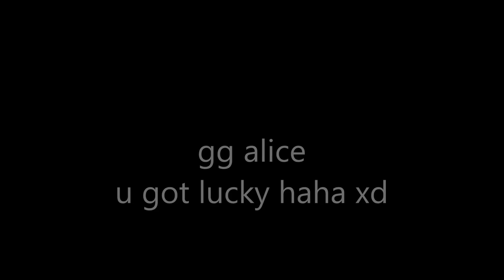BTD Battles: Mortar Stall is SO OP!! Intense Series with Alliswell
BTD Battles: Mortar Stall is SO OP!! Intense Series with Alliswell (Bloons TD Battles) mortar tower
Really good and (mostly) intense games I had playing alice! Didn't really know how to properly use ninja farm mortar strat since it's rather new to me. gotta admit, that micro was pretty sick xd
I hope this video was fun to watch so I'd appreciate if you left a like :))